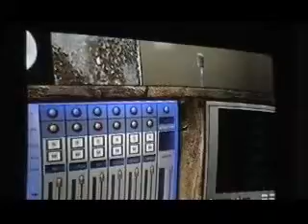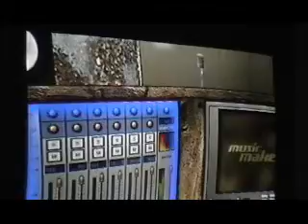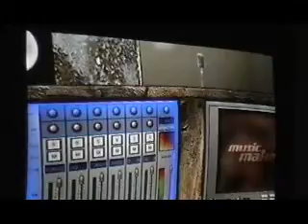freestyle only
never wrote